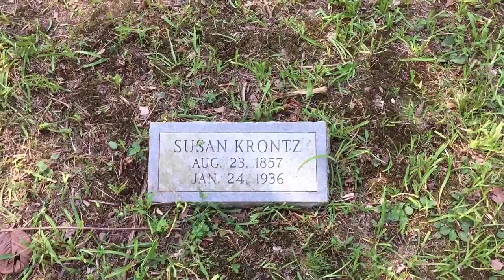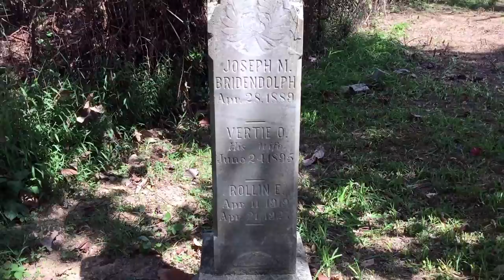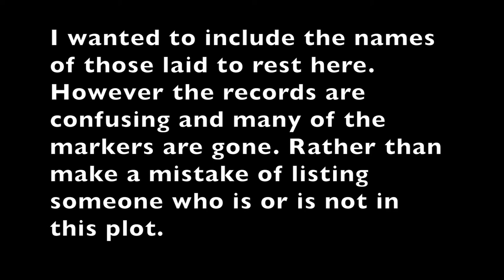Mummert RD cemetery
WindersRanger Tee shirts

The Forsyth and Bridendolph family cemetery west of Clear Spring MD. Most of the markers have been lost to time and were likely wooden markers at one time. My goal was to list the names of all who are laid to rest here. However I searched many records and found names listed claiming they were in this plot and other names I found on stones were not listed here at all or claiming they were in other locations. I did not want to make a mistake in listing someone here falsely or forgetting some one who is here so I did not list the names. I will let the markers speak for them selves.